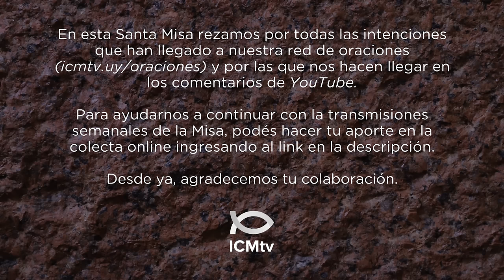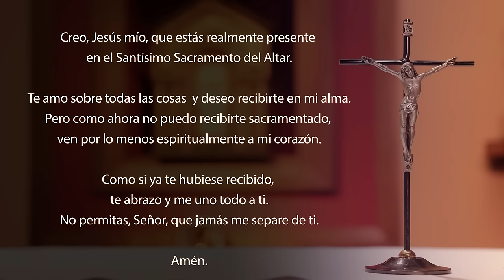Santa Misa de hoy domingo 10 de diciembre 2023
Lectura del libro de Isaías 40, 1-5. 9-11

¡Consuelen, consuelen a mi Pueblo,
dice su Dios!
Hablen al corazón de Jerusalén
y anúncienle
que su tiempo de servicio se ha cumplido,
que su culpa está pagada,
que ha recibido de la mano del Señor
doble castigo por todos sus pecados.
Una voz proclama:
"¡Preparen en el desierto
el camino del Señor,
tracen en la estepa
un sendero para nuestro Dios!
¡Que se rellenen todos los valles
y se aplanen todas las montañas y colinas;
que las quebradas se conviertan en llanuras
y los terrenos escarpados, en planicies!

Entonces se revelará la gloria del Señor
y todos los hombres la verán juntamente",
porque ha hablado la boca del Señor.

Súbete a una montaña elevada,
tú que llevas la buena noticia a Sión;
levanta con fuerza tu voz,
tú que llevas la buena noticia a Jerusalén.
Levántala sin temor,
di a las ciudades de Judá:
«¡Aquí está tu Dios!»
Ya llega el Señor con poder
y su brazo le asegura el dominio:
el premio de su victoria lo acompaña
y su recompensa lo precede.
Como un pastor, él apacienta su rebaño,
lo reúne con su brazo;
lleva sobre su pecho a los corderos
y guía con cuidado a las que han dado a luz.

SALMO 84, 9ab. 10-14

R. Muéstranos, Señor, tu misericordia.

Voy a proclamar lo que dice el Señor:
el Señor promete la paz para su pueblo y sus amigos.
Su salvación está muy cerca de sus fieles,

El Amor y la Verdad se encontrarán,
la Justicia y la Paz se abrazarán;
la Verdad brotará de la tierra
y la Justicia mirará desde el cielo. R.

El mismo Señor nos dará sus bienes
y nuestra tierra producirá sus frutos.
La Justicia irá delante de Él,
y la Paz, sobre la huella de sus pasos. R.

Lectura de la segunda carta del apóstol san Pedro  3, 8-14

Queridos hermanos, no deben ignorar que, delante del Señor, un día es como mil años y mil años como un día. El Señor no tarda en cumplir lo que ha prometido, como algunos se imaginan, sino que tiene paciencia con ustedes porque no quiere que nadie perezca, sino que todos se conviertan. Sin embargo, el Día del Señor llegará como un ladrón, y ese día, los cielos desaparecerán estrepitosamente; los elementos serán desintegrados por el fuego, y la tierra, con todo lo que hay en ella, será consumida.
Ya que todas las cosas se desintegrarán de esa manera, ¡qué santa y piadosa debe ser la conducta de ustedes, esperando y acelerando la venida del Día del Señor! Entonces se consumirán los cielos y los elementos quedarán fundidos por el fuego. Pero nosotros, de acuerdo con la promesa del Señor, esperamos un cielo nuevo y una tierra nueva donde habitará la justicia.
Por eso, queridos hermanos, mientras esperan esto, procuren vivir de tal manera que Él los encuentre en paz, sin mancha ni reproche.

Comienzo de la Buena Noticia de Jesús, Mesías, Hijo de Dios.
Como está escrito en el libro del profeta Isaías:
      «Mira, yo envío a mi mensajero delante de ti
      para prepararte el camino.
      Una voz grita en el desierto:
      Preparen el camino del Señor,
      allanen sus senderos,»
así se presentó Juan el Bautista en el desierto, proclamando un bautismo de conversión para el perdón de los pecados. Toda la gente de Judea y todos los habitantes de Jerusalén acudían a él, y se hacían bautizar en las aguas del Jordán, confesando sus pecados.
Juan estaba vestido con una piel de camello y un cinturón de cuero, y se alimentaba con langostas y miel silvestre. Y predicaba, diciendo: «Detrás de mí vendrá el que es más poderoso que yo, y yo ni siquiera soy digno de ponerme a sus pies para desatar la correa de sus sandalias. Yo los he bautizado a ustedes con agua, pero Él los bautizará con el Espíritu Santo.»